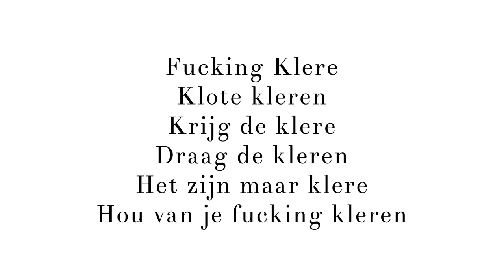"F*cking Klere" collection fashion film for Ridicule | Directed by Studio SELVEDGE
Fashion film for Ridicule , a fashion design collective and their AMFI graduation collection.
Shot on Sony FS7. Filmed in Amsterdam